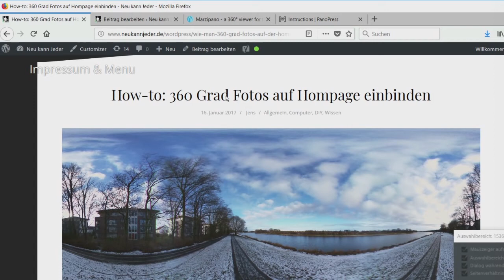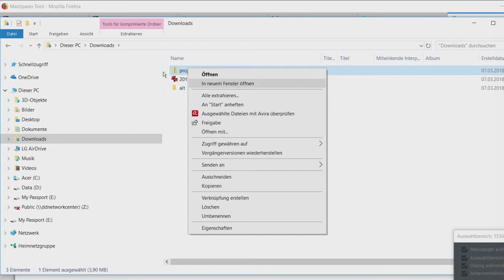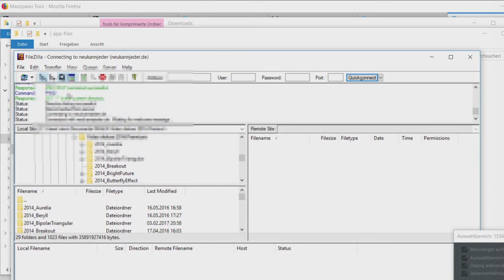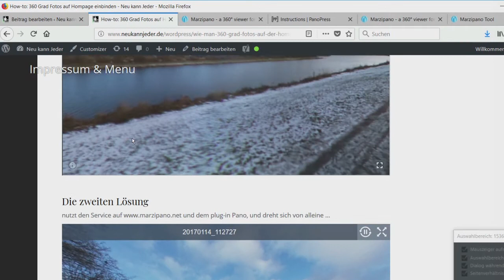How-to: 360 Grad Fotos auf Hompage einbinden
Auf meiner Homepage zeige ich Dir 2 Wege wie man 360 Grad Fotos auf Wordpress einbinden kann.

Ich war länger auf der Suche wie ich die Bilder dieser Kameras (eine *.jpg Datei mit dem gesamten Rundumblick) auf der Homepage einbinden kann. Meine Suche im Netz blieb einige Zeit lang erfolglos, aber am Ende bin ich dann doch auf 2 einfache Wege gestoßen.

Steffen hatte eine Frage zur Lösung mit darum geht es in diesem Video